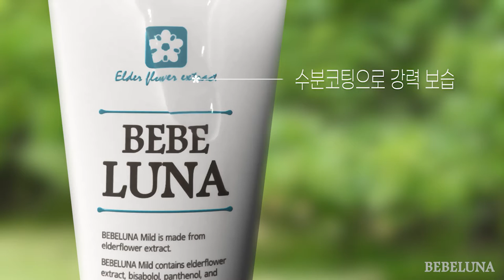자연에서 부터 시작된 촉촉 수분감 , 마일드 수딩젤 with 베베루나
💙 베베루나  공식몰